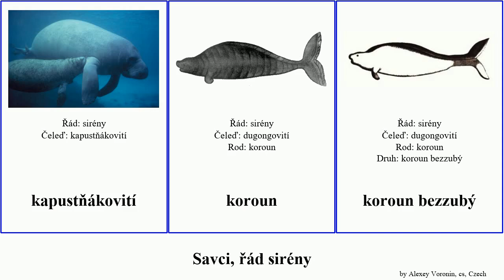Savci, řád sirény kapustňák mammal dugong koroun indický senegalský bezzubý dugongovití 19th Floor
savci řád sirény.
mammal of Order Sirenia, language: cs.

19th Floor - Bobby Richards (Free YouTube library)

dugong indický
dugongovití
kapustňák
kapustňák jihoamerický
kapustňák senegalský
kapustňák širokonosý
kapustňákovití
koroun
koroun bezzubý
sirény